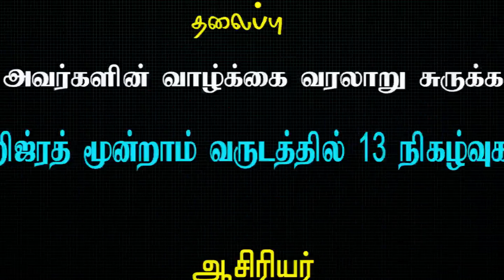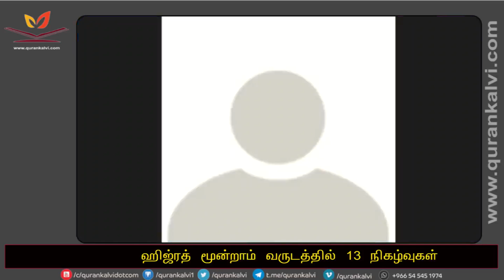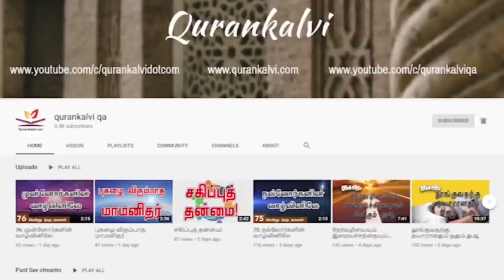04 : ஹிஜ்ரத் மூன்றாம் வருடத்தில் 13 நிகழ்வுகள்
நபி (ﷺ) அவர்களின் வாழ்க்கை வரலாறு சுருக்கமாக
04 : ஹிஜ்ரத் மூன்றாம் வருடத்தில் 13 நிகழ்வுகள்